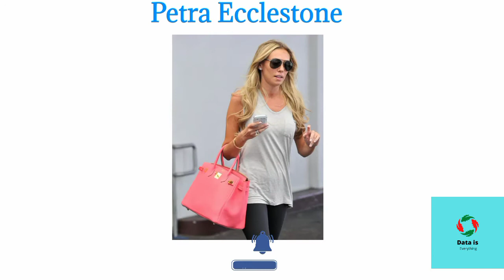Richest Models Ranked By Their NetWorth In 2022 | Part 2 | Data Is Everything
Hi Everyone,
In This video I am Going to tell you About "Richest Models Ranked By Their NetWorth In 2022"...All Information About Her NetWorth In 2022 Given in This Video.

Richest Models Ranked By Their NetWorth In 2022 Part 2 Part 2 Richest Models NetWorth In 2022 Data Is Everything General Knowledge Videos LifeStyle Videos Biography Videos Informative Videos